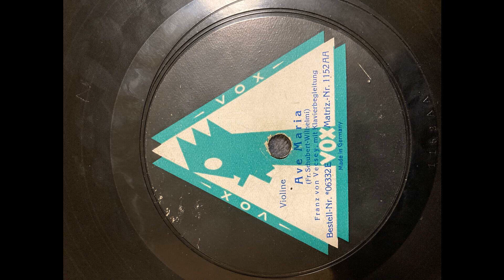Franz Schubert: Ave Maria (Franz von Vecsey, violin) (1926.)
Recorded in Berlin, in december of 1926.
Franz von Vecsey (born Ferenc Vecsey; 23 March 1893 – 5 April 1935) was a Hungarian violinist and composer, who became a well-known virtuoso in Europe through the early 20th century.
He was born in Budapest, and began his violin studies with his father, Lajos Vecsey. At the age of 8 he entered the studio of Jenő Hubay. Two years later, aged 10, he played for Joseph Joachim in Berlin (making his début at "Beethoven Halle" on 17 May 1903) and subsequently became known as a stellar child prodigy virtuoso. He became one of the pre-eminent violinists in Europe in the 1910s and 1920s, at one point touring with Béla Bartók as his piano accompanist. Aged only 12, he became the re-dedicatee of Jean Sibelius' Violin Concerto in D minor in 1905, when the original dedicatee, Willy Burmester, refused to play the work after he was unable to appear at the premiere of the revised version, which was premiered by Karel Halíř instead. Vecsey championed the Sibelius concerto, first performing it when he was only 13. He was the dedicatee of Hubay's Violin Concerto No.3. He also spent time composing, and wrote a number of virtuosic salon pieces for the violin. From 1926 until his death, he lived with his wife in Venice, at the "Palazzo Giustinian de'Vescovi" on Canal Grande. His career steadily faltered after the First World War, as he grew tired of constant touring and wanted to concentrate more on conducting. By the 1930s, he was about to embark on that dream, but it suddenly curtailed in 1935, when he became seriously ill with a pulmonary embolism that grew through much of his life. He sought medical care in Rome, where he received surgery. The operation was unsuccessful, and Vecsey succumbed to the disease at the age of 42.